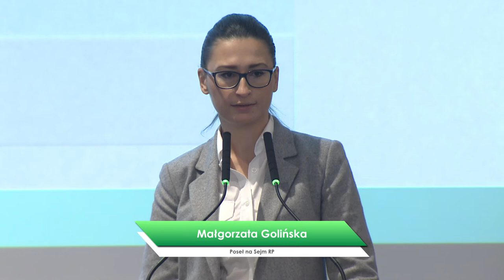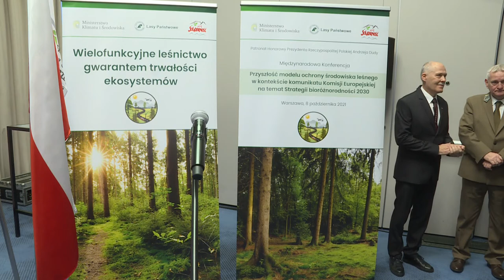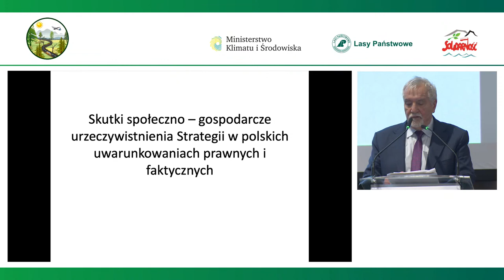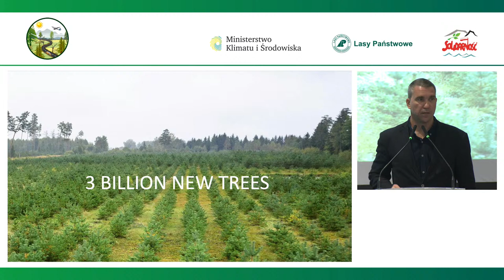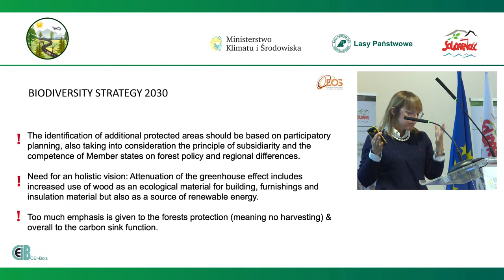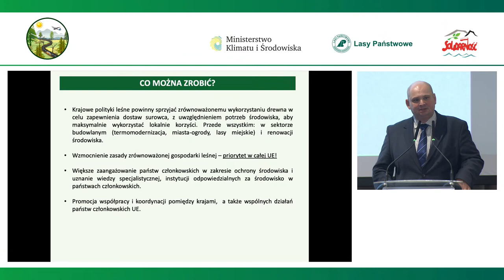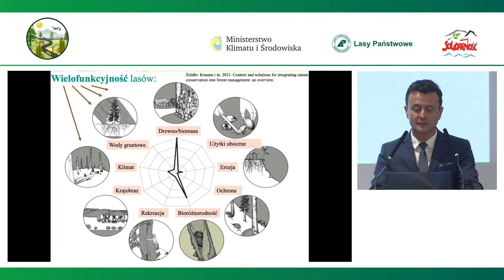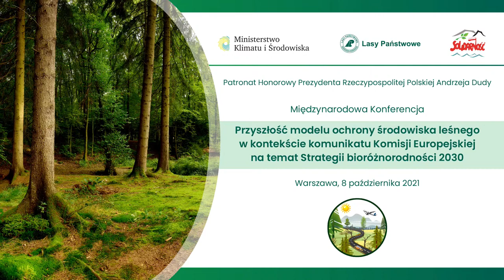The future of forest management in Poland in the context of EU strategies for 2030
International Conference "The future of forest management in Poland in the context of EU biodiversity and forestry strategies for 2030"

Last year in May, the European Commission announced the adoption of the Biodiversity Strategy 2030. According to the Commission, this document, as an essential element of the European Green Deal, ‘is a comprehensive, ambitious, long-term plan aiming at nature conservation and to reverse ecosystem degradation. The strategy aims to restore Europe's biodiversity by 2030, through specific actions and commitments’.

As a consequence of its provisions, the Forestry Strategy 2030 was announced in July this year. The Commission proposed ‘a new strategy to protect and restore forests in the EU. It provides for strict protection of primeval and old-growth forests, restoring degraded forest stands and ensuring their sustainable management’.

Both documents have triggered a discussion in Europe as to whether the proposed solutions and the roadmaps to reach them are appropriate? Will they bring the European Union and its citizens a safe future? Will they help to resolve environmental and climate issues? Many politicians from all over Europe, representing different views, have expressed and continue to express various, sometimes wildly differing opinions. The scientific world provides assessments of such documents. The wood industry expresses its concerns. Also environmentalists, including foresters, are wondering what protection of forest ecosystems will look like after the provisions of both strategies have been implemented, and whether it will bring the intended results.

We want to discuss these problems and worries  in our country as well. Therefore, the National Secretariat of Natural Resources, Environmental Protection and Forestry Independent Trade Union Solidarność came out with an idea to organise an international conference in Warsaw. It met with kind acceptance and support of the Minister of Climate and Environment, as well as the Director General of the State Forests.

The invitation was accepted by guests from Brussels, Estonia, Germany and Italy, by scientists, politicians, entrepreneurs, officials and foresters.

The event received an honorary patronage from the President of the Republic of Poland, Mr Andrzej Duda.